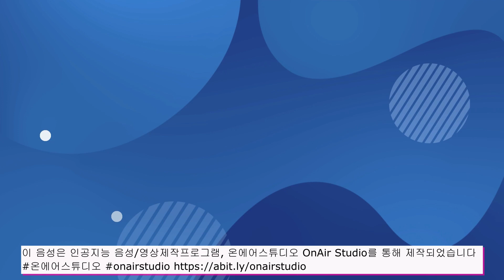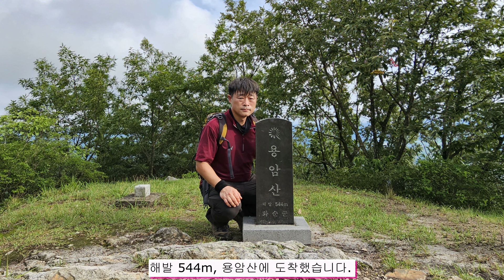전남 화순 용암산 등산/숨은 명산을 찾아서/멋진 조망과 암릉산행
화순 용암산은 멋진 조망과함께 암릉산행을 즐길수 있는 숨은 명산입니다.